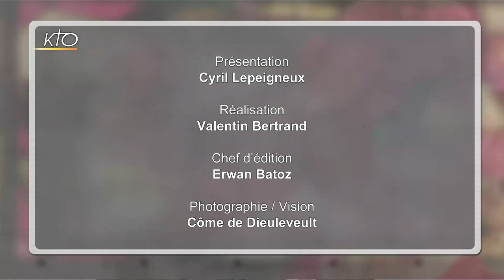"Loin des projecteurs : Dieu". Jonathan Valbon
En 2007, Jonathan Valbon devient pasteur du mouvement évangélique reconnu des Assemblées de Dieu. Pendant trois ans, il a été formé dans l'un des meilleurs instituts de théologie, auprès des plus grands noms du monde évangélique. Doué pour la musique et la prédication, il se sent appelé à devenir un pasteur d'envergure internationale, un pasteur-star qui électrise les foules ! Trois ans plus tard, patatras. Tout s'écroule : il entame une longue traversée du désert loin des projecteurs et de la foule... Sur le plateau d'Un Coeur qui écoute, il raconte sans fards cette folie humaine, cet orgueil, et ses heureuses retrouvailles avec Dieu en compagnie de son épouse Eliza.